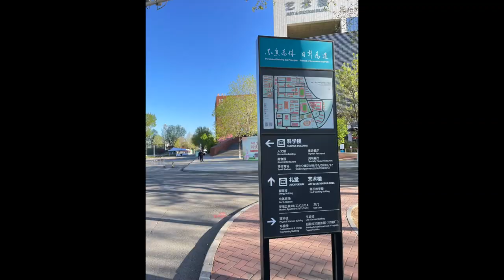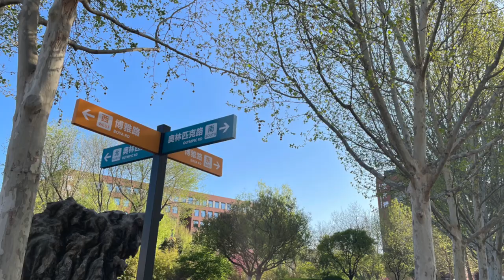CampusTour | Beijing University of Technology | 北工大